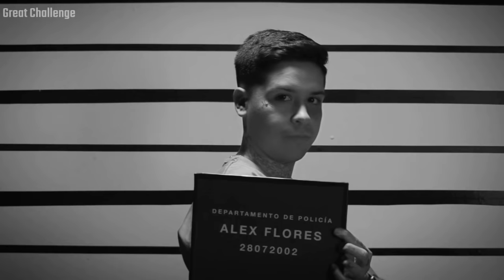ROAST YOURSELF CHALLENGE - FÉNIX TEAM (VIDEO LYRIC)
🔥Estos videos te podrían interesar🔥

¿Te gustaría un saludo?